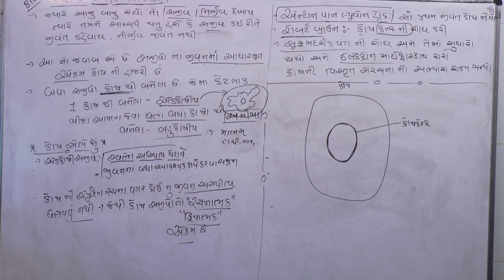Bio Part 2.2 STD 11 sci